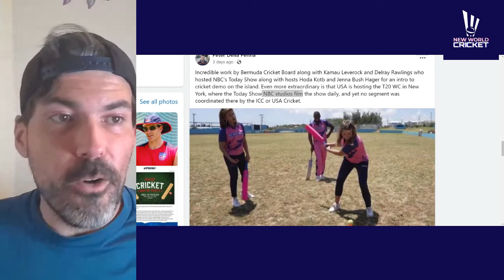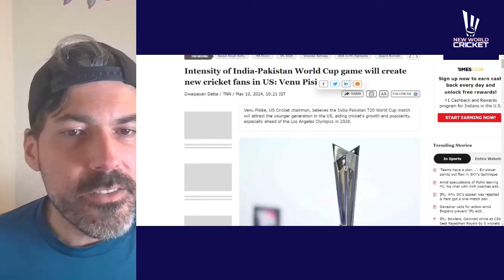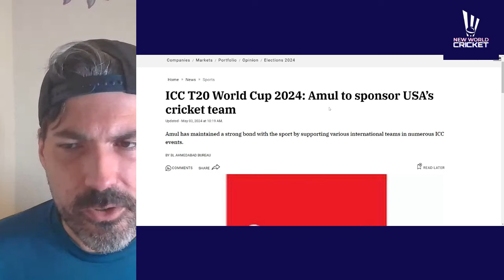What is the USA doing to prepare for the T20 World Cup